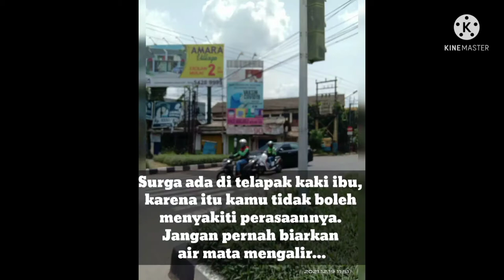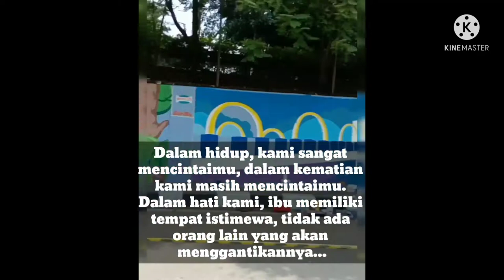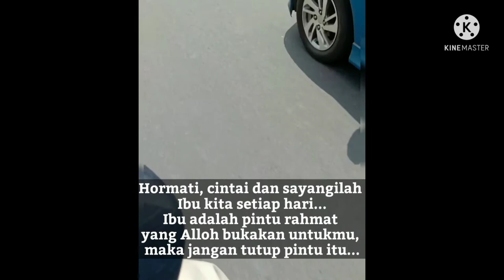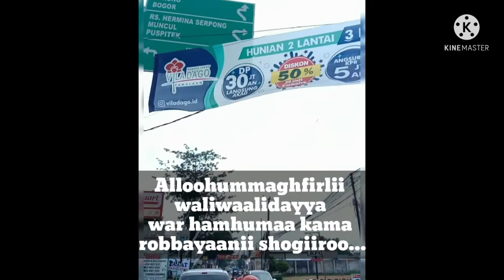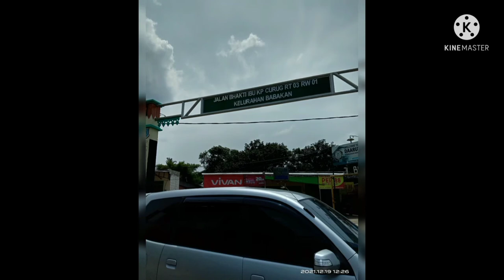"TRIP PASAR KEMIS-PASAR JENGKOL"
Happy Mother's day

Kasih ibu sepanjang masa,
itu benar adanya...

Meski telah meninggalkan
dunia, kehangatan ibu akan
selalu melekat di hati...

Karuniakan buatnya surga
tanpa hisab...

Ya Alloh, haramkan wajah
Ibu dan Ayahku dari disambar
oleh api neraka Aamiin...

Terimakasih Sobat sudah meluangkan waktu menyimak Video ini...
Ada notif di dashboard Insya Alloh langsung meluncur... 🙏